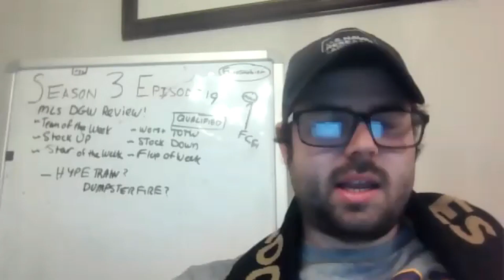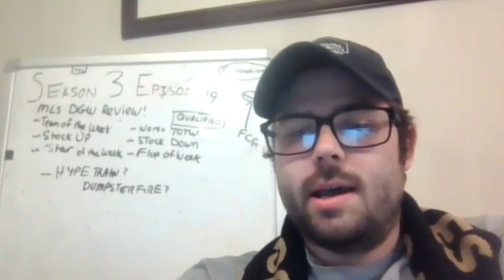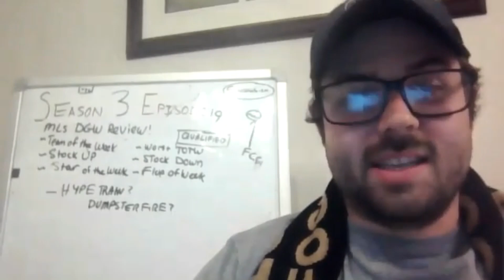MLS Star of Week 5! S3E19 Clips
In this clip, we give our thoughts on which players had the best performances during MLS Week 5!